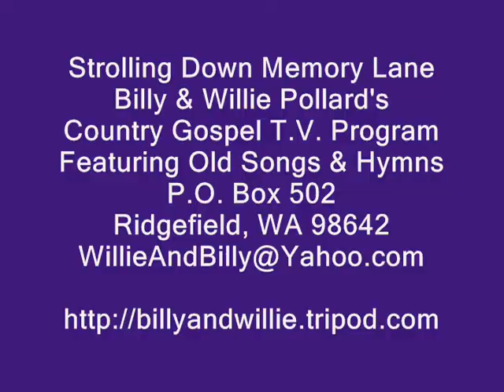When I Survey The Wondrous Cross